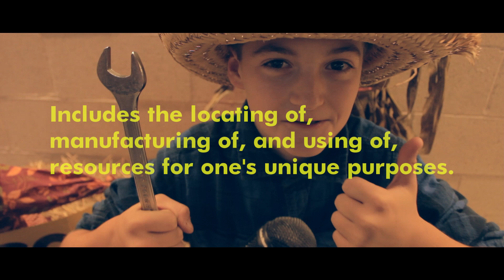Linden Geography - Thematic Maps (VuSafe Contest)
A creative video detailing four thematic maps studied during the sixth grade in geography class. Our class spent many hours working on this project so as to have a chance at winning the M86VuSafe video contest. I understand our video is thirty seconds over the allotted time, yet we simply could not cut out another second. We hope you enjoy!